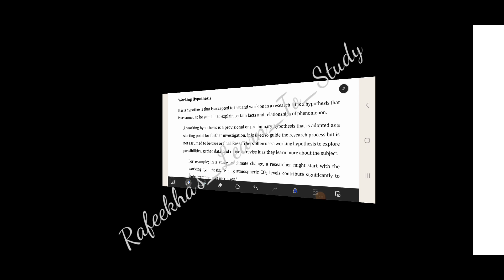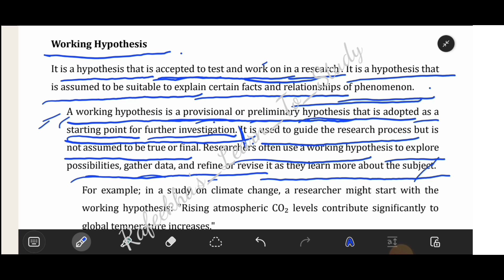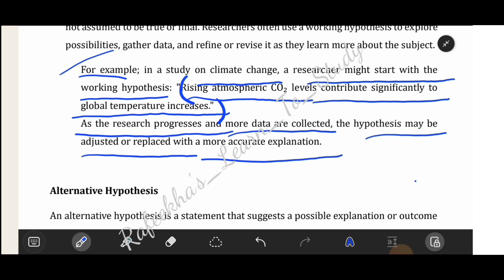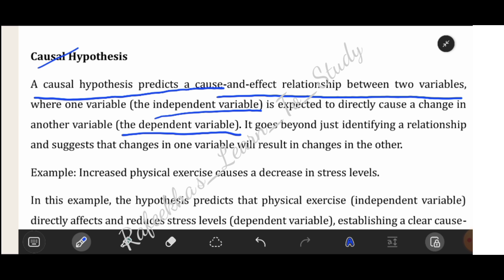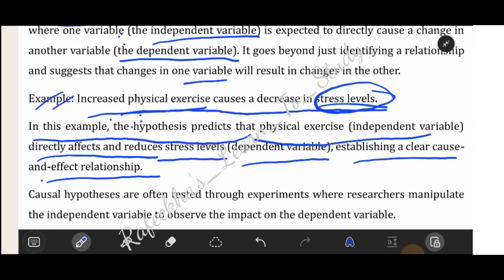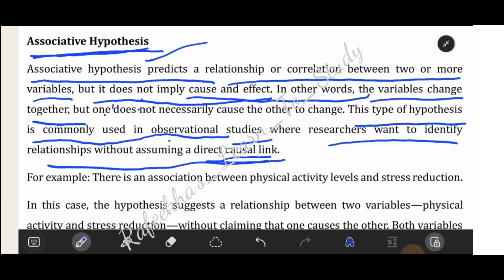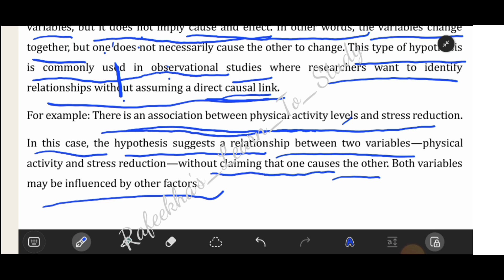Calicut University | 5th Semester | BBA | B.Com | Business Research Methods | Module _1 | Part - 9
TOPIC : TYPES OF HYPOTHESIS

                 ● Working Hypothesis
                 ● Causal Hypothesis
                 ● Associative Hypothesis

Sub:  👉 Business Research Method

           👉Research Methodology

This video helps you to understand about the working , causal and associative type of hypothesis in research.

This video is based on the syllabus of 5th semester BBA and B.com under Calicut University.

This video is also helpful to those students doing calicutuniversity researchmethods businessresearchmethods B.com, BBA under MG university
subject: Marketing Research

This video also helpful to those friends doing BBA, B.Com, M.Com, MBA and BA , B.sc  and MA under different Universities.

Subject: Research Methods

 Our Channel